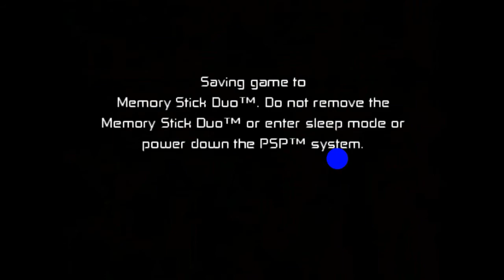CLANCY! O HOMEM INSETO – Ben 10 Protector Of Earth (#20)